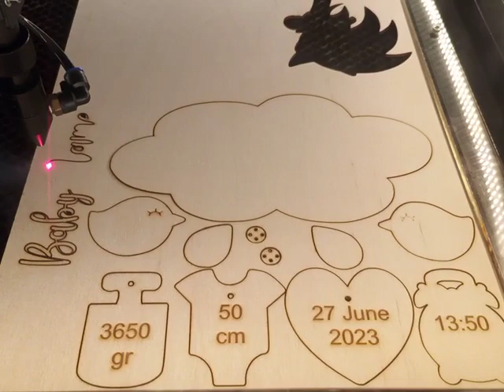✨Baby Birth Hello World Sign✨ Behind The Scenes